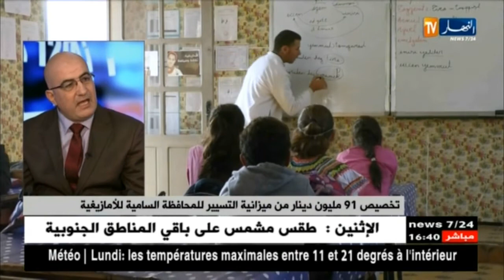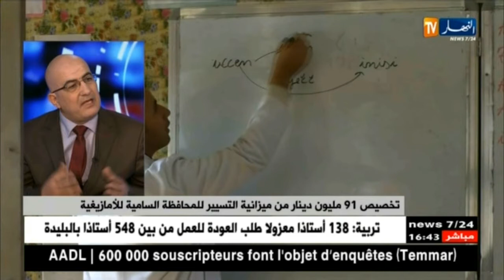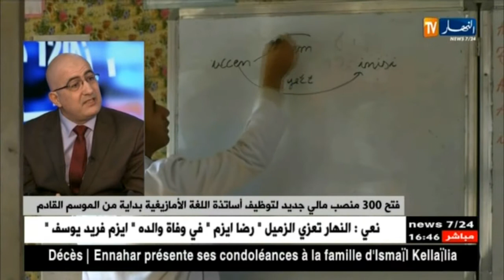تخصيص 91 مليون دينار ميزانية التسيير للمحافظة السامية للأمازيغية